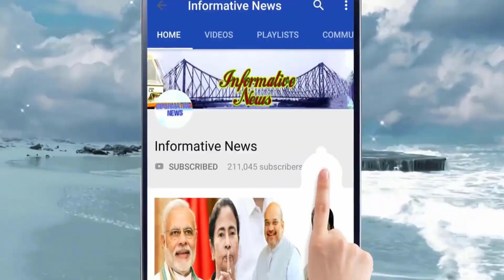পাঁচ মাসের কন্যা শিশুর জন্য নরেন্দ্র মোদী যা করলেন, ধন্যবাদ জানাচ্ছেন বিরোধীরাও | Narendra Modi Bjp